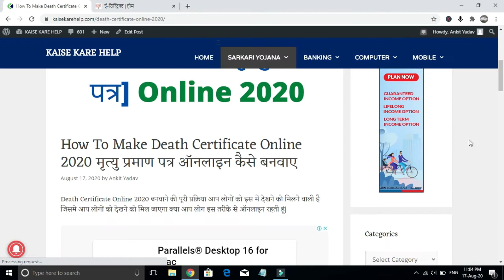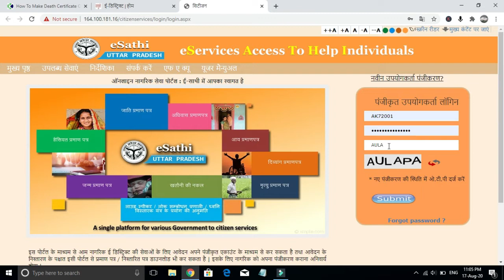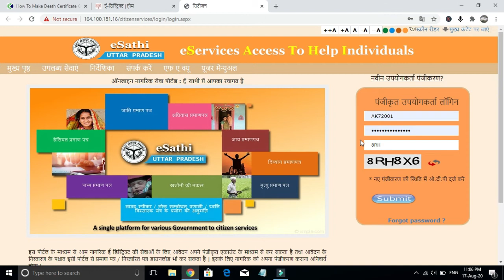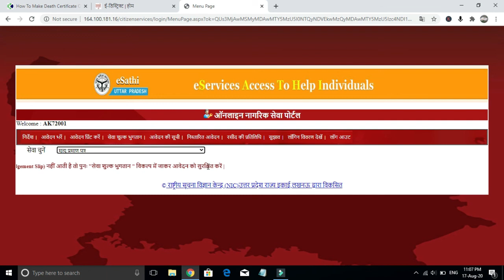Death Certificate online 2020 | मृत्यु प्रमाण पत्र ऑनलाइन कैसे बनवाए | death certificate banwo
Death certificate Online kaise banwaye is ke pri jankri aapko is video                                                               mai mill jaye ga toh is video ko pura jarur dekhe